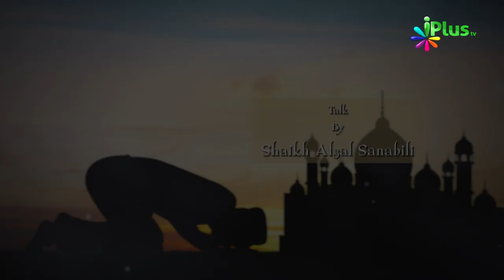Benamazi - Chugli - Badgumani - Taqarrub e Ilaahi Ep 08 By Shaikh Afzal Sanabili - iPlus TV